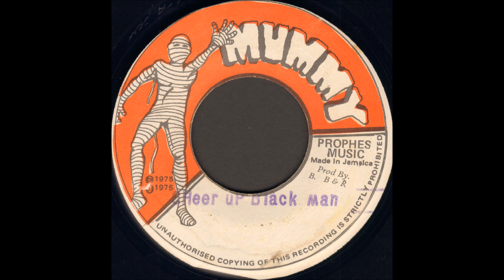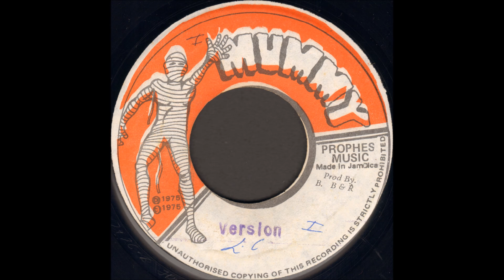Marvin Brooks ‎- Cheer Up Black Man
Marvin Brooks ‎- Version

Mummy
1975